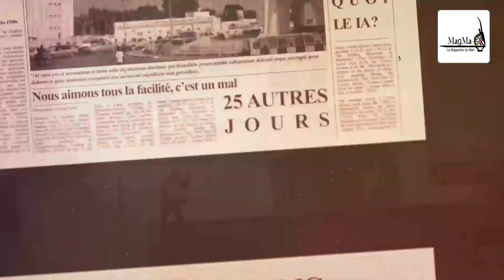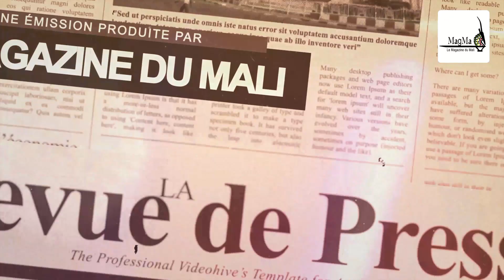Revue de la presse Magazine du Mali du Mercredi 18 juillet 2023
Suivez votre la revue de la presse Malienne en Bambara sur le Magazine du Mali